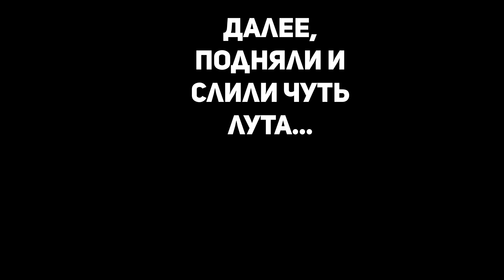Dynast.io | GRACE TEAM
❶ Про что видео ❶
  Я вместе с GT пошли рейдить сервер и нашли прокачанный клан, который имел жало, кошки, посохи сант, и другой топовый лут, ну, а посмотреть чем все это закончилось, вы сможете посмотрев это видео.
❷ Dynast.io-Это.. . ❷
                        Игра Dynast.io - Это интересная онлайн игра, где ты со своими друзьями, или другими игроками, можешь поиграть,  покачать свой лвл, а так же просто идти и сливать игроков, но везде нужен опыт, поэтому присоединяйся, и играй вместе с нами!

❸ Ссылки на все важное ❸
7h9oLHpbuOMwBSQPx0w/join

Мой дискорд -  Dozzi#3173